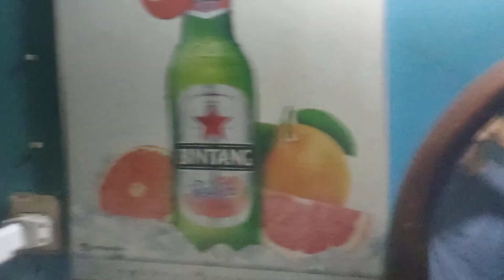JOKO KUSWOYO MANGKAT NGEREOG‼️